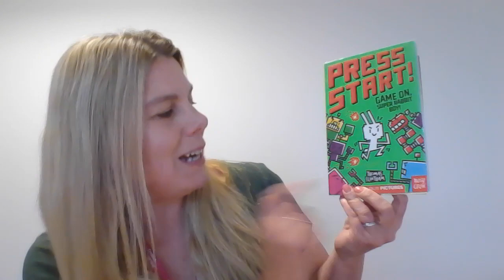Press Start! Game On, Super Rabbit Boy by Thomas Flintham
Short video for the Summer Reading Challenge 2023: Ready, Set Read!